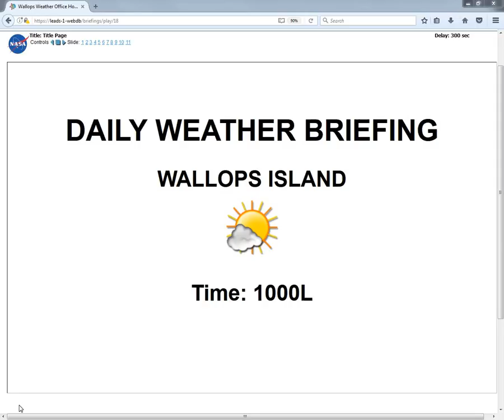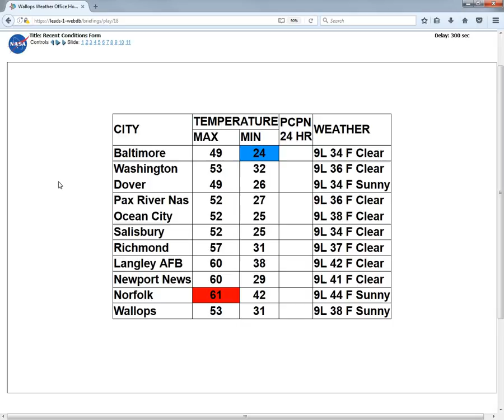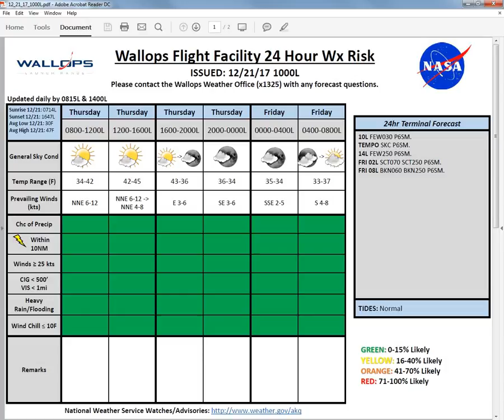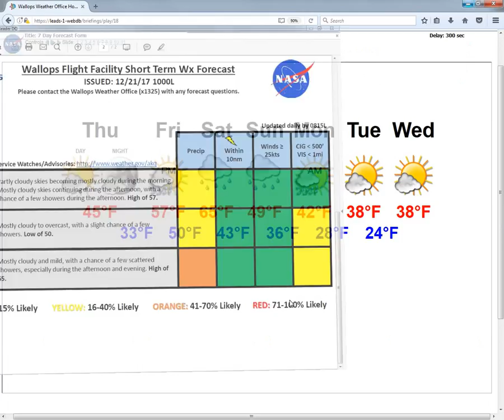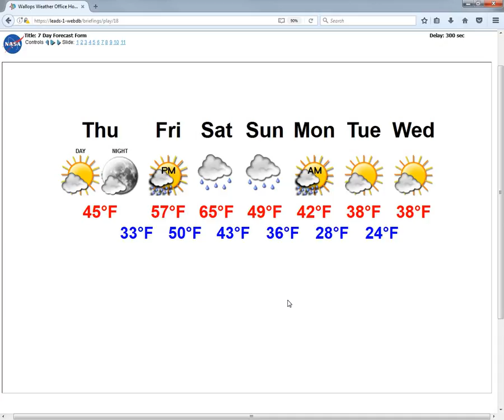12 21 17 1000L